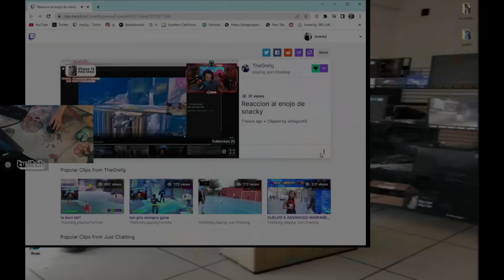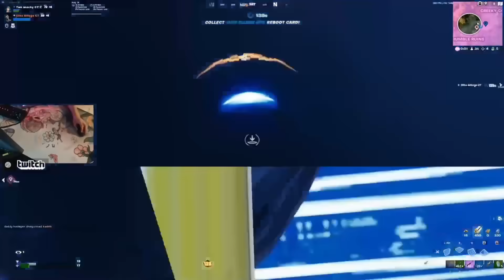SNACKY Y ALLIEGE TORNEO CASH CUP DUOS🏆(RESUMEN COMPLETO)🔥